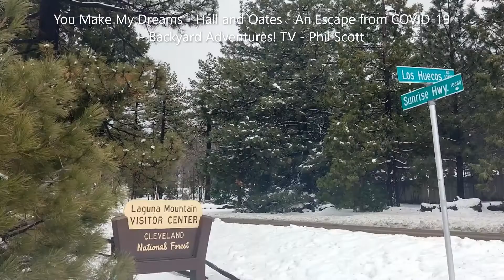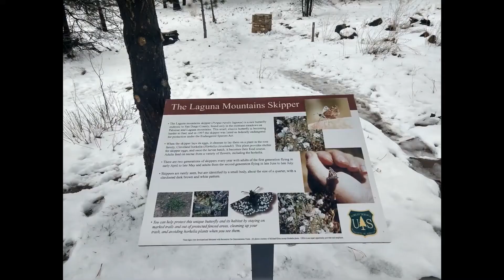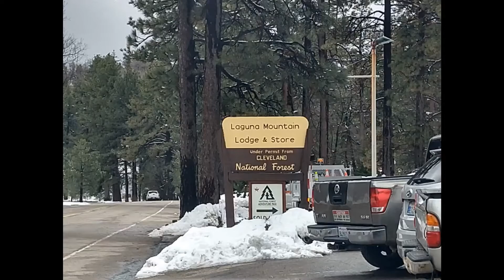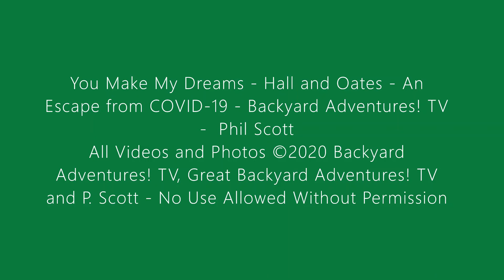You Make My Dreams - Hall and Oates - An Escape from COVID-19 - Backyard Adventures! TV P. Scott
With all of the uncertainly of current times, everyone (including kids!) needs a great escape! Backyard Adventures! TV YouTube Channel gives kids and their families a momentary escape with "You Make My Dreams - Hall and Oates - An Escape from COVID-19 - Backyard Adventures! TV" drone video which features photos, as well (some drone and some standard camera photos). This version features the classic Hall and Oates hit, "You Make My Dreams." Enjoy this latest scenic video from Backyard Adventures! TV and Phil Scott! BackyardAdventures!TV EscapefromCOVID-19